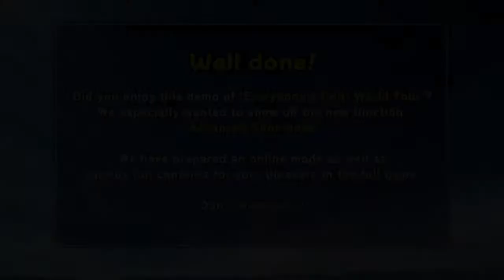Everybody's Golf: World Tour Demo Gameplay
ps3 exclusive